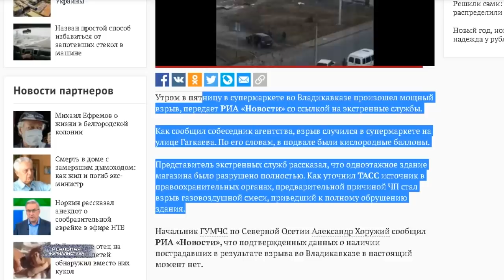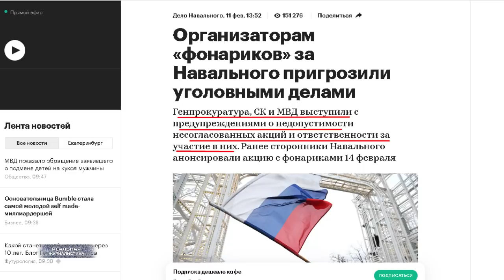Владикавказ 12.02.2021 г. Взрыв (хлопок) газа?